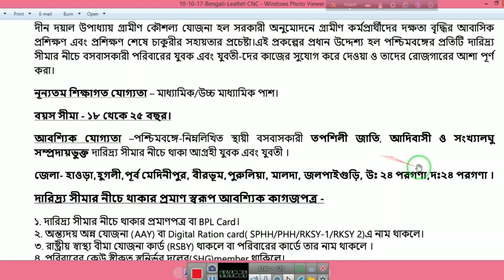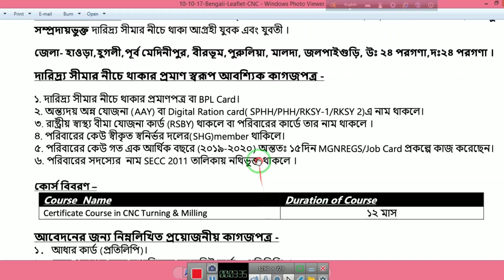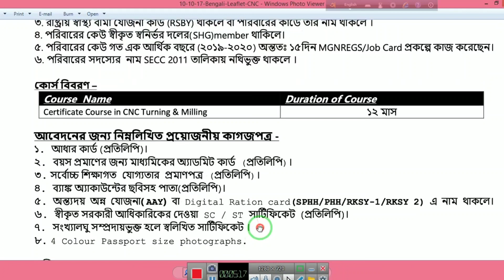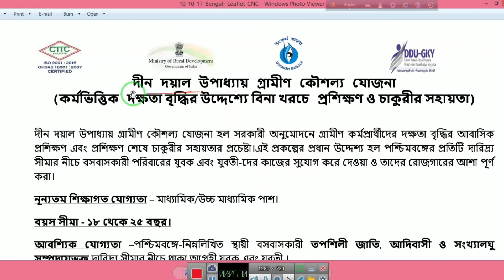Free Training & Job Opportunities Government Scheme 2019 | সরাসরি প্রশিক্ষণ দিয়ে চাকরি